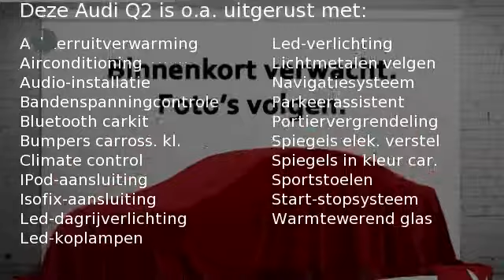Audi Q2 Sport Pro Line S 1.4 150 pk